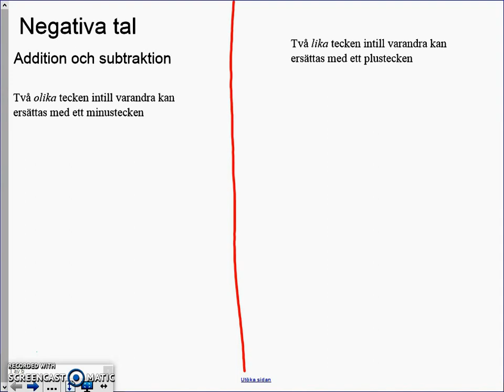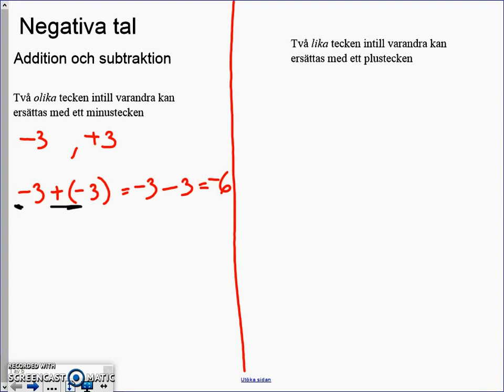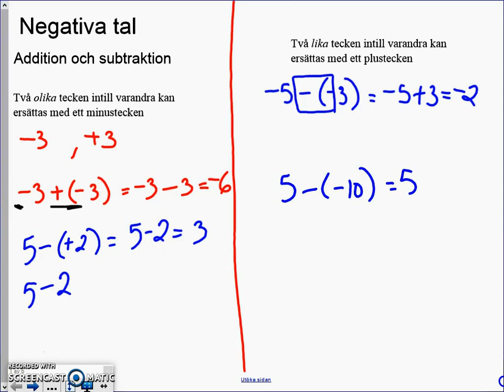Matematik 5000 Ma 2b Kapitel 1 Negativa tal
En genomgång av negativa tal